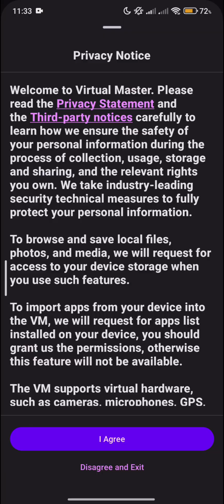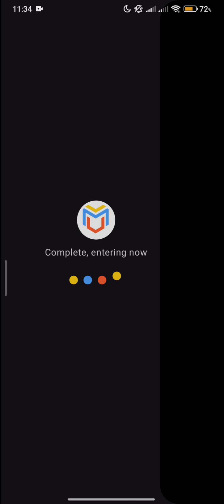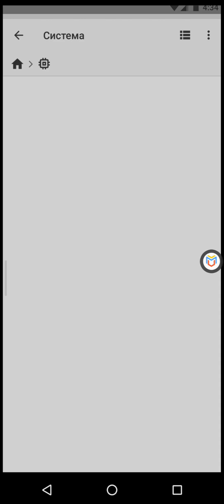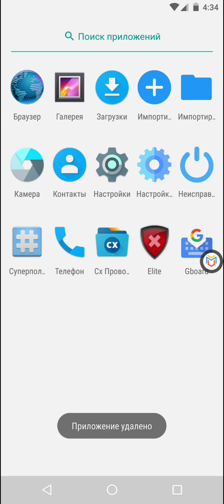КАК ПРОВЕРЯТЬ ВИРУСЫ НА VIRTUAL MASTER